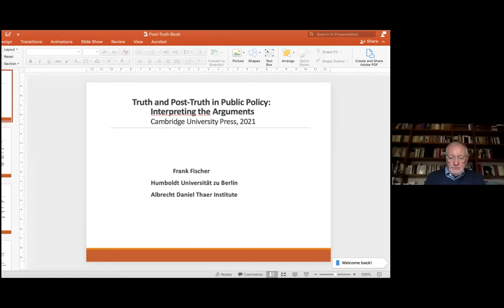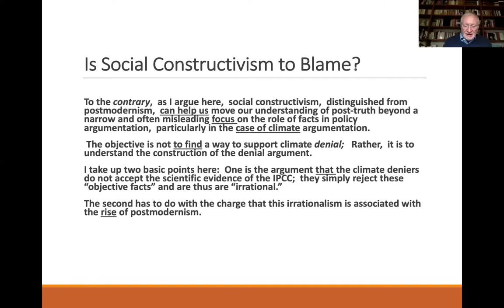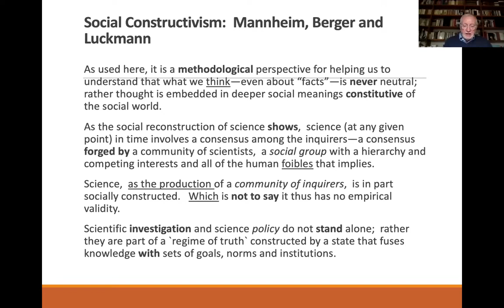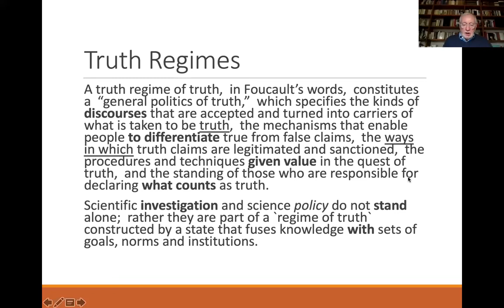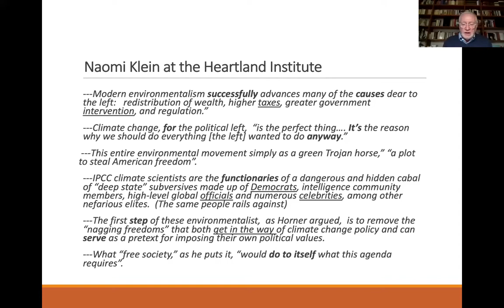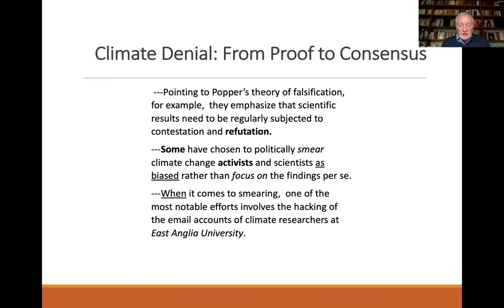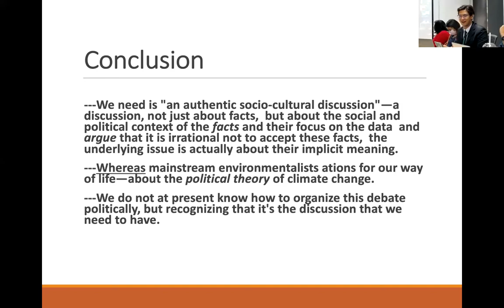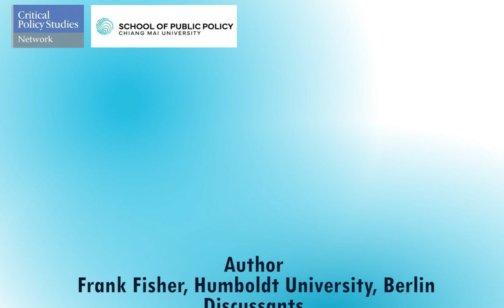Truth and post-truth in public policy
Book talk by Frank Fischer